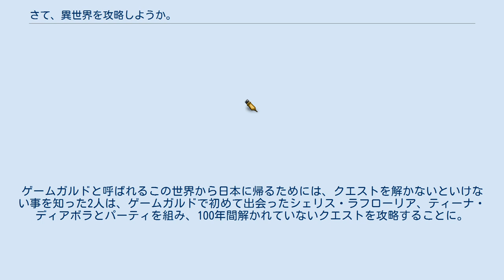さて、異世界を攻略しようか。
』（さて、ゲームガルドをこうりゃくしようか。）は、おかざき登による日本のライトノベル。
イラストはぺこが担当している。
MF文庫J（KADOKAWA メディアファクトリー）から全７巻で刊行されている。
 本作について著者のおかざきは「日常系ファンタジー」と位置付けている。
おかざきによると本作の企画は前作「この部室は帰宅しない部が占拠しました。」を立ち上げた時に既に企画の一つとして用意していたが、当時は日常ラブコメが全盛期であったため見送りとなったと述べている。
その後、当時の事を覚えていた担当編集者に「次の企画で日常系ファンタジーはどうですか」と提案されたことが、本作を書くきっかけになったと述べている。
 また、おかざきは帰宅しない部のゆるい雰囲気やノリは継承しつつもより明るい話にするとしており、「冒険やシリアスな展開、いつもの料理ネタなども適度に織り交ぜながらの、ゲームガルドでの物語をお楽しみいただければ」との趣旨で本作の見どころを語っている。
 なお、各巻の発売前にはMF文庫Jのオフィシャルブログにて本作の紹介記事が掲載されている。
2014年7月には特設サイトが開設された。
 高校一年の初夏のある日。
重度のゲーマー高校生、志度義弥は妹の志度真理亜と共にゲームをしていたところ、異世界に召喚されてしまう。
突然のことに混乱する義弥の元に、密かに憧れていた美少女で優等生の転校生・柚比坂杏奈まで降ってきた。
ゲームガルドと呼ばれるこの世界から日本に帰るためには、クエストを解かないといけない事を知った2人は、ゲームガルドで初めて出会ったシェリス・ラフローリア、ティーナ・ディアボラとパーティを組み、100年間解かれていないクエストを攻略することに。
その過程で義弥は、杏奈のとんでもない本性を知ってしまったり、彼女たちに迫られたり―― 重度のゲーマーと美少女で優等生な2人は果たして無事に日本に戻ることができるのか。
――"さて、ゲームガルドを攻略しようか。
" 日本 ゲームガルド MF文庫Jから刊行。